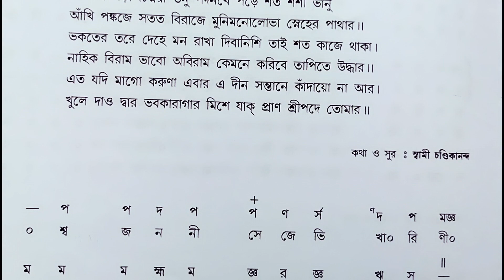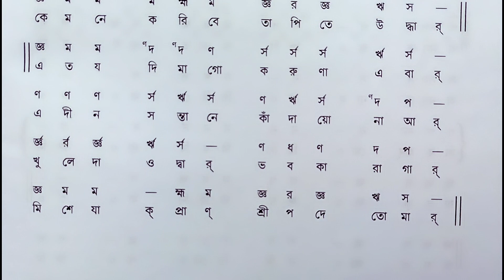Vishwa Janani Seje ||(বিশ্বজনীন সেজে ভিখারিনী)|| Swaralipi || Devotional song.